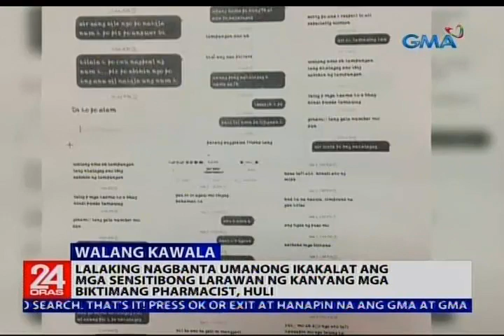Seaman na biniktima sa umano'y sextortion ang kanyang dating nobya, arestado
Walang kawala sa magkahiwalay na operasyon ang isang lalaking nangingikil umano sa mga pharmacist at ang isang seaman na nambibiktima sa umano'y "sextortion." Tinutukan 'yan ni John Consulta.

24 Oras is GMA Network’s flagship newscast, anchored by Mike Enriquez, Mel Tiangco and Vicky Morales. It airs on GMA-7 Mondays to Fridays at 6:30 PM (PHL Time) and on weekends at 5:30 PM.